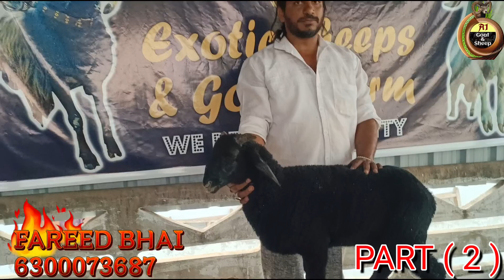BREED LINE WALE KARNATAKA SHEEP KID'S AVAILABLE IN HYD